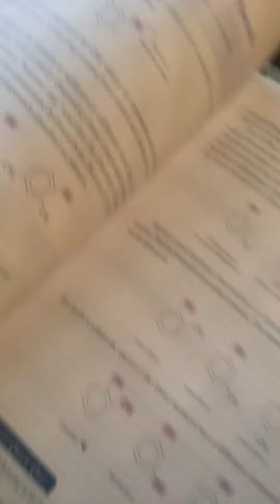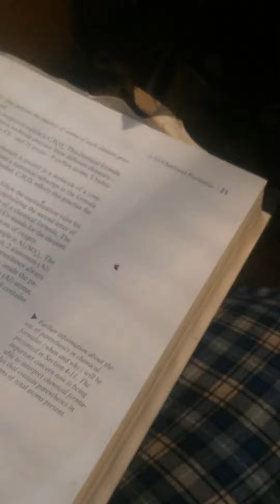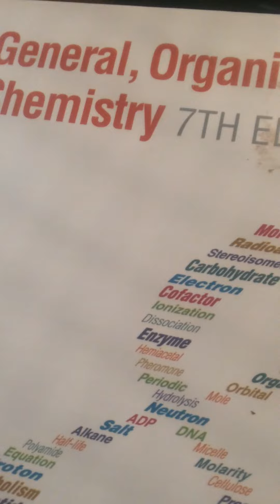Organic biological and chemistry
I will be uploading audio breaking down this book so anyone can learn the book I will be simply is author H.Stephen Stroker. I will upload audio to help people learn and understand better.